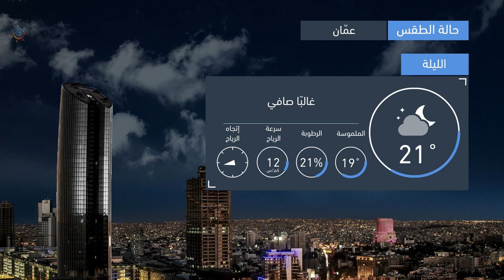طقس العرب | طقس الغد في الأردن | الثلاثاء 2020/10/27